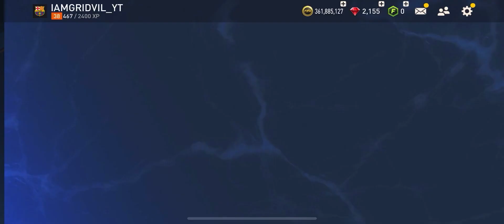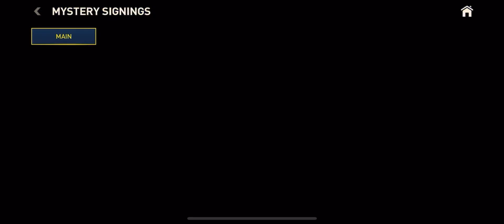How to sell untradeable players in fifa mobile how to sell not trading players fifa mobile sell pele